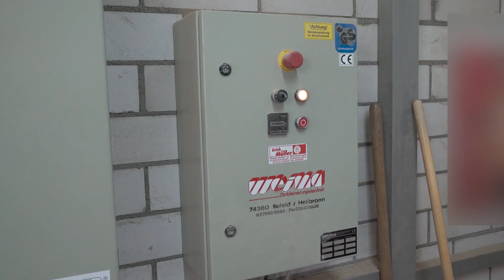WEIMA WL 3 (Höchsmann Klipphausen)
WEIMA WL 3